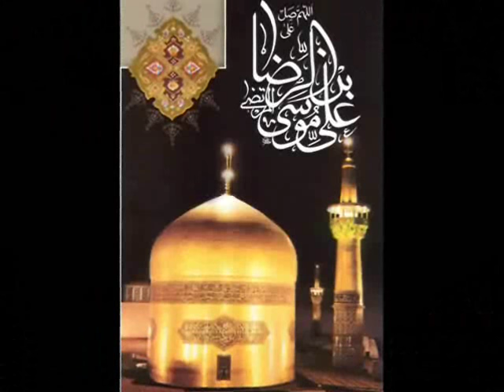Hassan Edjlali * 04 Jan 2016 * Persian TV * Mardom TV usa